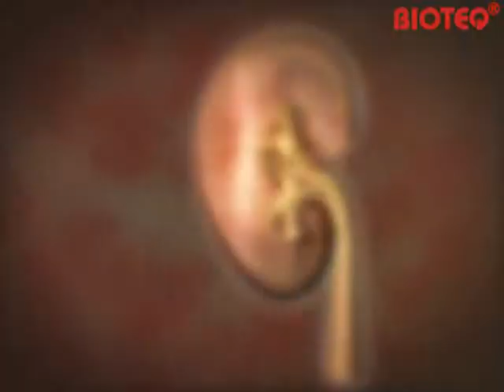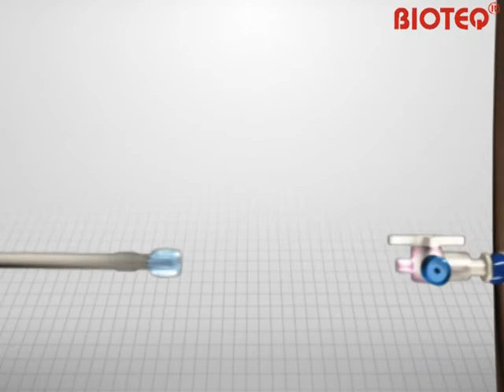PCN二步法-肾脏(NK2).mpe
BT-PDS-0830-NK2系列